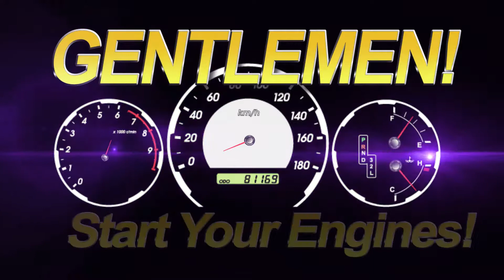CHEETAH'S ANNUAL CAR & TRUCK SHOW 2017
Come enjoy a great day of fun, food, drinks, music and great looking custom cars & trucks here at our Cheetah Hallandale location!
Sunday, April 23rd from 10am - 4pm